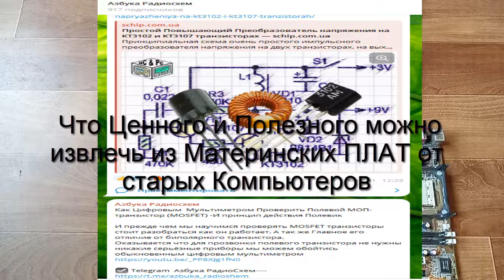Что Ценного и Полезного можно извлечь из Материнских ПЛАТ от старых Компьютеров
Старая Электроника в умелых руках уже давно стало полезным источником ценных компонентов. В нашем случае это радиодетали разъемы радиаторы и так далее.

И материнские платы этому не исключение. Тем более что они напичканы довольно мощными силовыми транзисторами мосфеты (MOSFET). Которые по сегодняшним ценам Особенно для начинающих радиолюбителей не такие уж и дешёвые.

И тем более у этих транзисторов есть ещё ряд преимуществ это большие Токиа также низкое напряжение управление затвором.